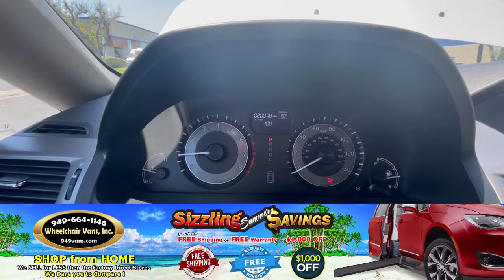For Sale 2016 Honda Odyssey - BraunAbility Power ONE TOUCH Fold Out Ramp Side Loading Wheelchair Van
Only 20,078 miles and Sale priced at $49,995 For Sale 2016 Honda Odyssey EXL - BraunAbility Power ONE TOUCH Fold Out Ramp Side Loading Wheelchair Van and Low Effort Steering, Driver Transfer Seat, Hand Controls INCLUDED